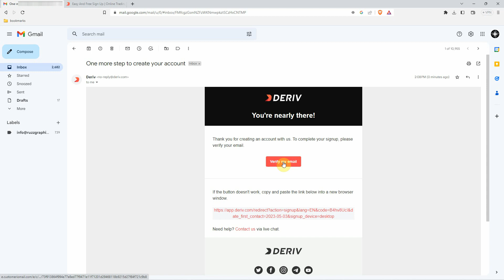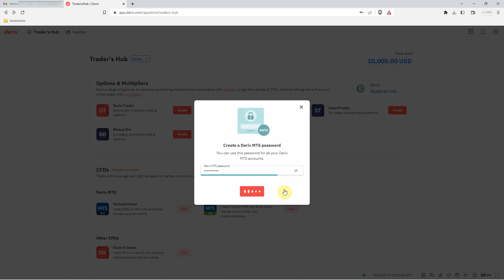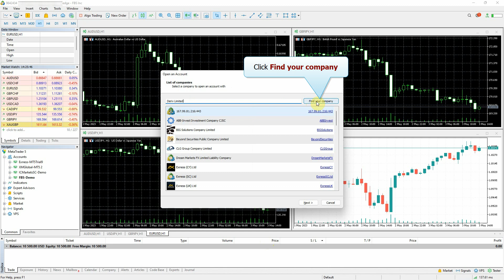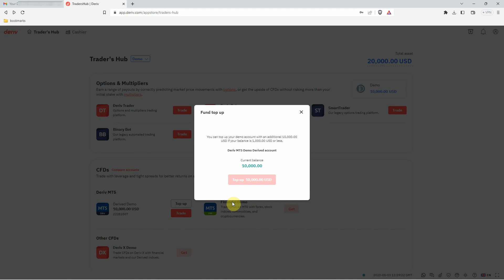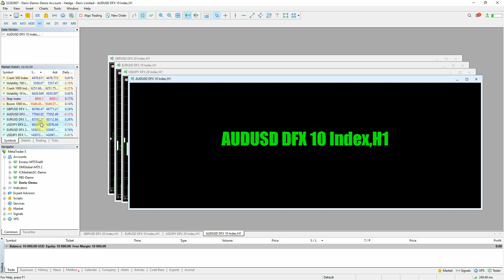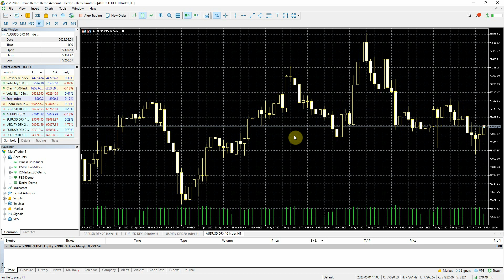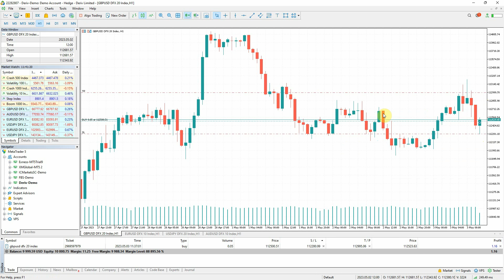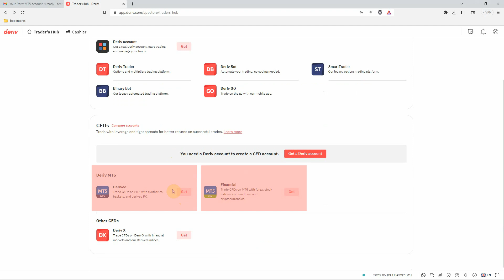✅ How to Create and Link Deriv Broker Account to MetaTrader 5 (MT5) - (Works in 2025)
How to Connect or Link Deriv Account to MT5 (MetaTrader 5) for Forex Trading on PC or Laptop 2024: This is a step-by-step tutorial on how to register and connect your Deriv Broker account to MetaTrader 5 or MT5 trading platform.

HOW TO USE META TRADER 5

TIME STAMPS
[00:00] - Intro
[00:15] - Creating Deriv Broker Trading Account
[01:25] - Checking Mail for the New MT5 Account Credentials
[01:49] - Creating a Demo MT5 Account
[02:38] - Linking the Deriv Broker MT5 Demo Account to MetaTrader 5
[05:03] - Opening Different Markets
[06:36] - Changing Chart Themes
[07:11] - Different Ways to Enter Trades
[09:09] - Adding Stop Loss (SL) and Take Profit (TP)

LINKING OTHER BROKERS TO MT5